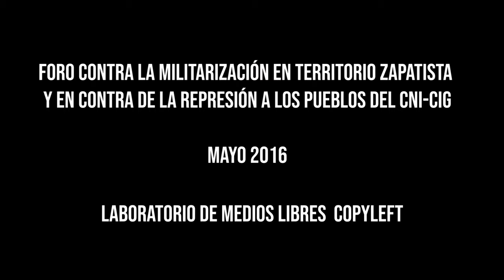Zosimo Camacho Contralinea Foro vs Militarizacion en territorio zapatista y del CNI 2019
Zosimo Camacho Contralinea Foro vs Militarizacion
FORO CONTRA LA MILITARIZACIÓN EN TERRITORIO ZAPATISTA
Y EN CONTRA DE LA REPRESIÓN A LOS PUEBLOS DEL CNI-CIG

mayo 2019